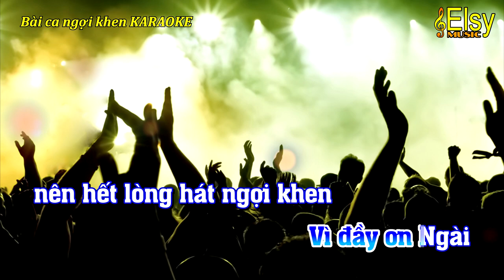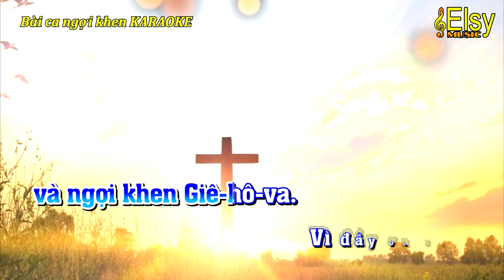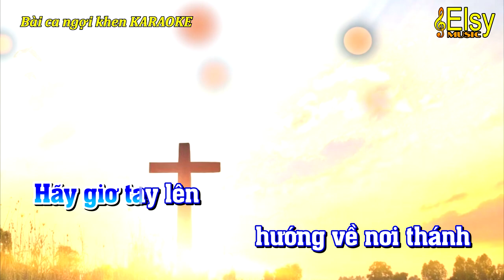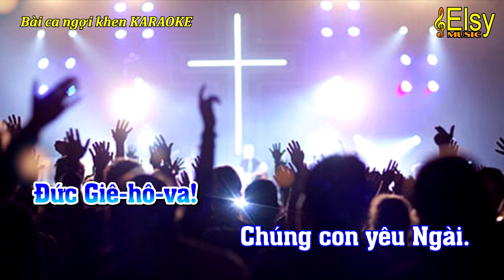BÀI CA NGỢI KHEN KARAOKE | TVCHH 35 | Nhạc Thánh | Elsy Music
Nhạc Thánh Karaoke BÀI CA NGỢI KHEN
Tôn Vinh CHúa Hằng Hữu - 35
- Sáng tác: Thi Thiên
- Nhạc Beat: Elsy Music
* Chú ý: Không đăng lại video này. Các bạn có thể tải Beat nhạc để hát cover hoặc ghép nhạc nền cho video của bạn.